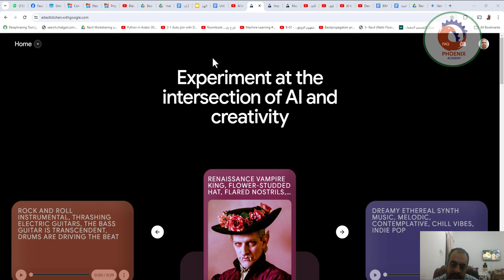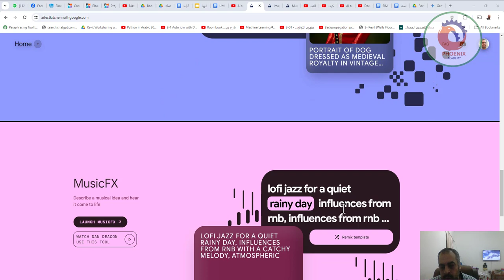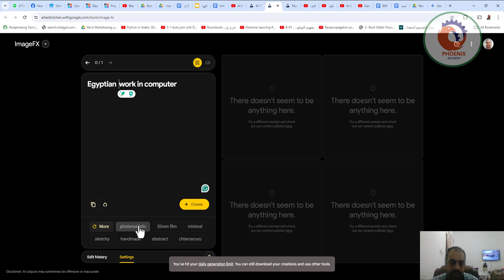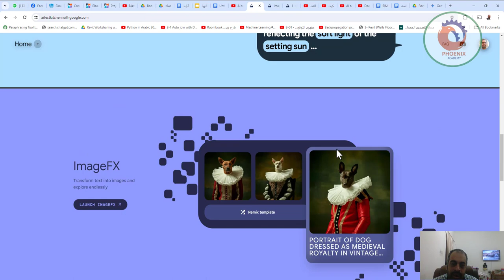AI test Kitchen with google تطور مذهل من جوجل في أدوات الذكاء الاصطناعي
❤️ روابط التواصل
✅ انستجرام